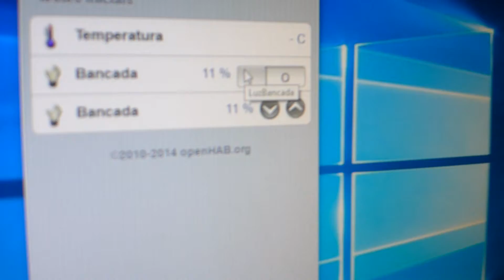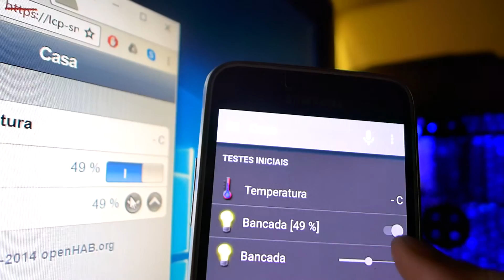Testing OpenHAB + Raspberry Pi 3 + Arduino + MQTT - Video 2 - Interface Synchronization